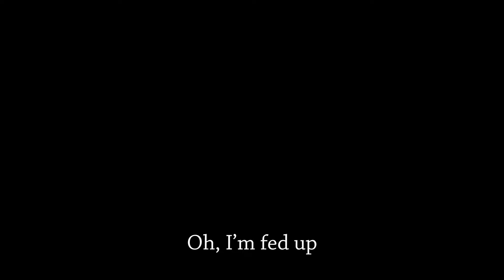Kino 2017 La Sélection Naturelle2